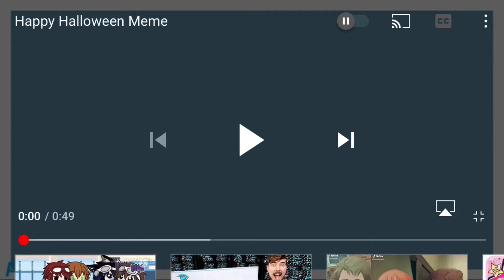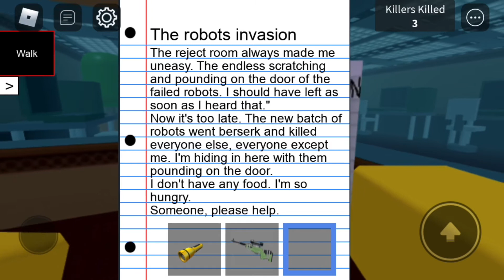My late Halloween special!!!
Guys, so I have been caught up in things outside of youtube for the past few weeks, and I ended up missing the Halloween special video! So I made one late. It’s currently 1st November, which is the day after Halloween. Hope you enjoy!